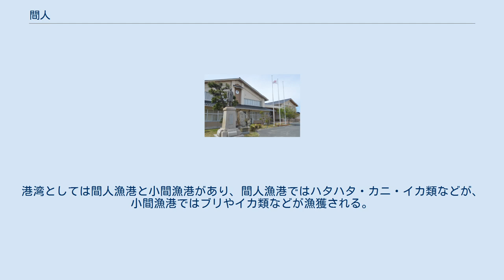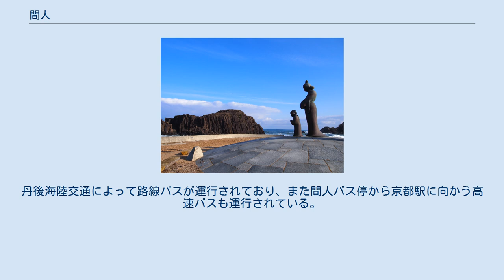間人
間人（たいざ）は、京都府京丹後市丹後町の地名。
大字としての名称は丹後町間人（たんごちょうたいざ）。
日本海に面しており、立岩などの景勝地を有している。
難読地名とされる。
 聖徳太子の生母・間人皇后（はしうどこうごう）が蘇我氏と物部氏との争乱を避けて丹後の当地に身を寄せ、のちに当地を去るに当たって自らの名をこの地に贈ったものの、住民は「はしうど」と呼び捨てにすることを畏れ多く思い、皇后がこの地から退座（たいざ）したのにちなみ間人を「たいざ」と読み替えた、との伝承が残る。
但し間人皇后が丹後に避難したとする記述は記紀になく、由来には他にも諸説がある。
 死者を大陸に向けて埋葬する風習が長らく残っていた。
 丹後半島北西岸に位置し、日本海に突き出ている。
東部を竹野川が北流し、河口には立岩がある。
 間人皇后・聖徳太子母子像 京丹後市立丹後小学校 間人漁港 丹後半島の沖合は海岸線からわずか15kmで水深200mに達する急深な海底地形が特徴であり、ズワイガニの良い漁場となっている。
港湾としては間人漁港と小間漁港があり、間人漁港ではハタハタ・カニ・イカ類などが、小間漁港ではブリやイカ類などが漁獲される。
間人漁港で水揚げされたズワイガニの一部は間人ガニというブランドで出荷され。
2006年（平成18年）には特許庁の地域団体商標を取得している。
 丹後ちりめんの産地である。
 丹後海陸交通間人バス停 鉄道は通っていない。
丹後海陸交通によって路線バスが運行されており、また間人バス停から京都駅に向かう高速バスも運行されている。
 丹後町間人に関するカテゴリ: